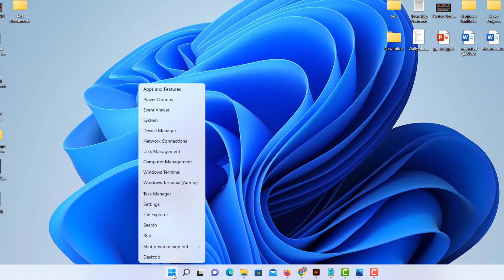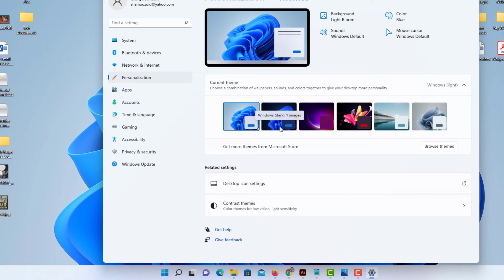How To Enable Dark Mode on Windows 11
This is a video tutorial on how to enable dark theme on Windows 11. I will be using a desktop PC for this tutorial.

Simple Steps
1. Right click on the "Start Icon" in the task bar.
2. Choose "Settings" from the dropdown.
3. In the left side pane, click on "Personalization".
4. In the center pane, click on "Themes".
5. Choose the "Windows Dark" thumbnail.

Chapters
0:00 How To Enable Dark Mode Windows 11
0:20 Right Click On The Start Icon
0:30 Choose Settings From The Dropdown
0:40 Choose Personalization From The Left Pane
0:50 Click On Themes From The Center Pane
1:00 Choose Windows Dark Theme